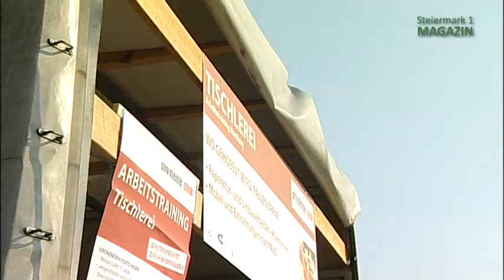promente Herbstfest 2011 in Hartberg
Krankheiten der Seele verursachen den Betroffenen viel Leid und der Allgemeinheit hohe Kosten. In Hartberg wird diesen Menschen geholfen, Arbeit und damit wieder Selbstbewusstsein und Akzeptanz in der Gesellschaft zu finden. Beim Herbstfest von Pro Mente wurden erfolgreiche Therapieansätze für psychisch kranke Menschen präsentiert.